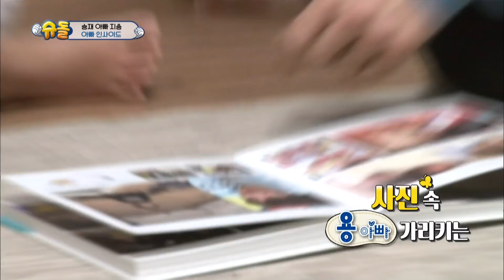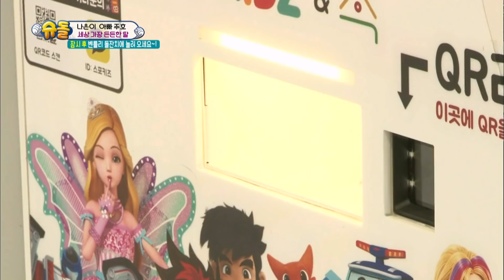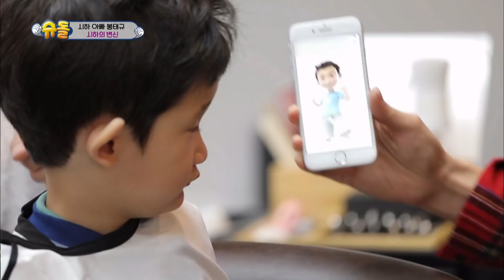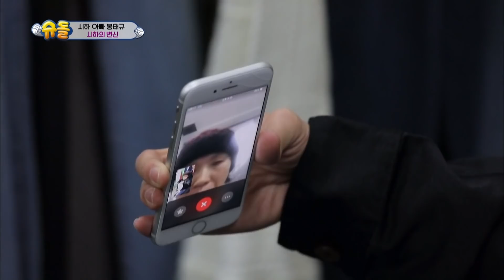The Return of Superman|슈퍼맨이 돌아왔다-Ep.254:I'll Go to You Like Winter's First Snow[ENG/IND/2018.12.09]